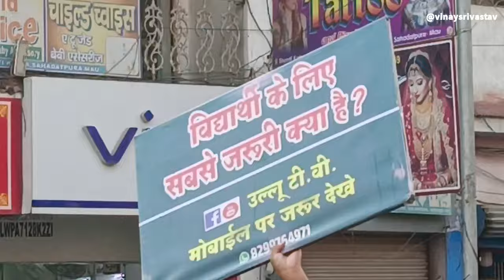राजीव तलवार उर्फ उल्लू टीवी की हिंदी नेट न्यूज पर विनय कुमार श्रीवास्तव की खास रिपोर्ट